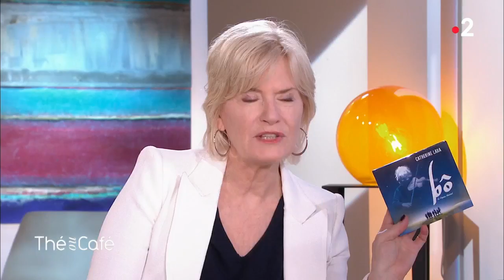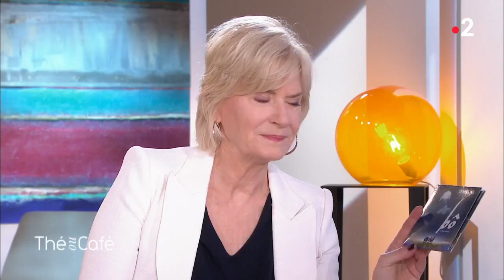Portrait intimiste de Catherine Lara (2ème partie) - Thé ou Café - 11/03/2018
Artiste : Patricia Caroff

Catherine Ceylac brosse un portrait intimiste de Catherine Lara, qui évoque le spectacle « Bô, le voyage musical ».